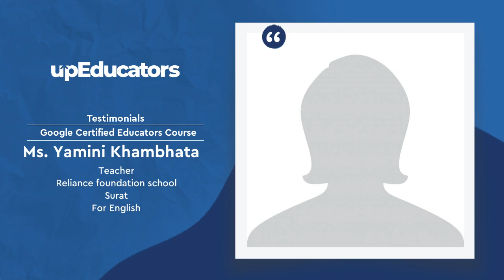Review by Yamini Khambhata (Teacher, Reliance Foundation School, Surat)for Google Certified Educator